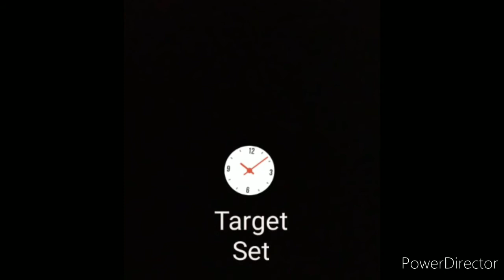Target till evening